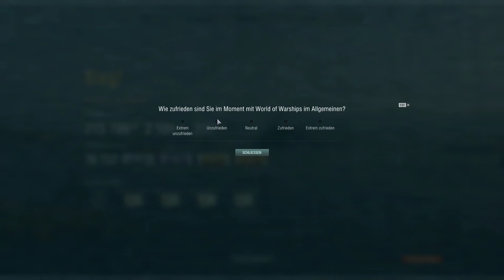World of Warships - Kutusow Tier 8 Premium Kreuzer Gameplay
Hallo Kapitäne,

heute zeige ich euch eine Runde mit der Kutusow dem Russischen Premium Kreuzer auf Tier VIII.
lasst mir gerne ein Kommentar oder ein like da wenn es euch gefallen hat und vergesst das Abo nicht ;)